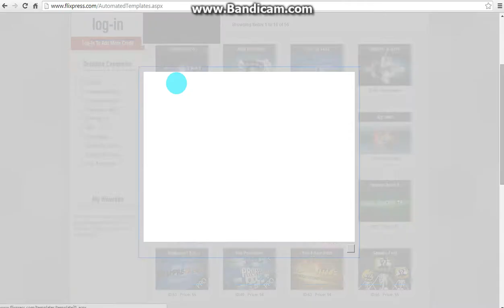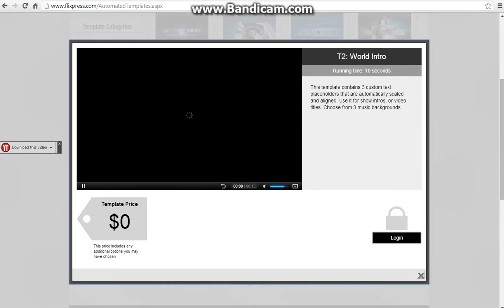How to make a youtube intro!